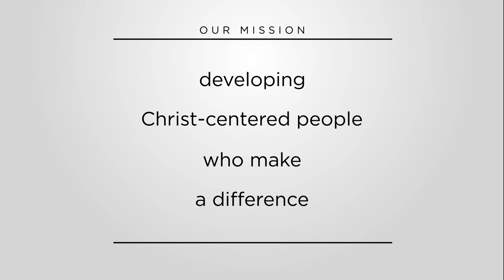40 Day Lab//Wk3//I Spy With My Little Eye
Speaker:  Chris Freeland